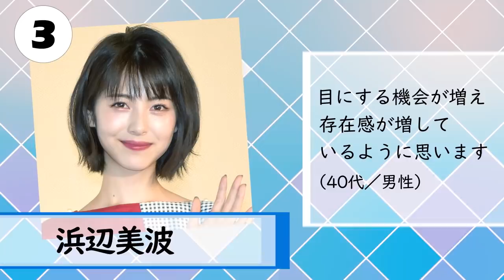上白石萌音、『上半期ブレイク女優』1位 『恋つづ』ヒットで急上昇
新型コロナウイルスの感染拡大により、スタート延期や放送中断、撮影見合わせ…と思わぬ事態に見舞われた春ドラマ。そんな状況下でも、制作陣が模索しながら日々進化した形の作品展開を見せ、少しずつドラマがスタートしだしている。ORICON NEWSでは、毎年恒例の『2020年上半期ブレイク女優ランキング』を発表。その結果、1位に輝いたのは佐藤健が“超ドS医師”を好演した1月期のドラマ『恋はつづくよどこまでも』（TBS系）で新米看護師役を演じた【上白石萌音】。ドラマのヒットにあわせて全世代から支持を受け、堂々の首位に輝いた。